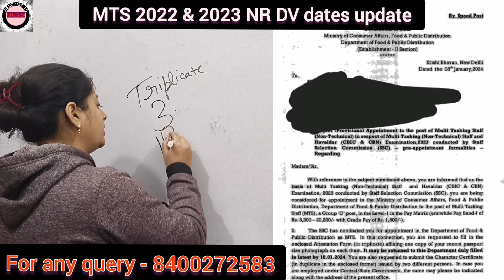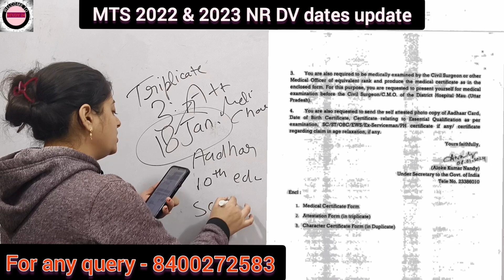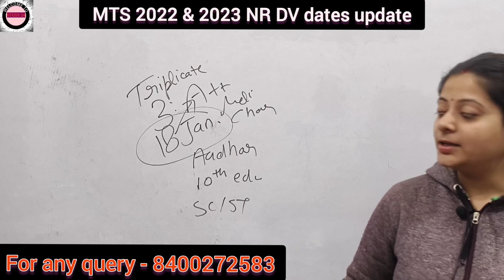SSC MTS/HAVALDAR 2023 & 2022 NR DV DATES UPDATE I DELHI MINISTRY OF I&B I DELHI DFPD I ACCEPTANCE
STUDY 24
SSC MTS 2022 DV DATES
SSC MTS/HAVALDAR 2022 DV DATES
SSC MTS ER REGION DV DATES
SSC MTS CR AND ER DV DATES
SSC MTS 2022 ER REGION DV DATES AND ATTESTATION FORM